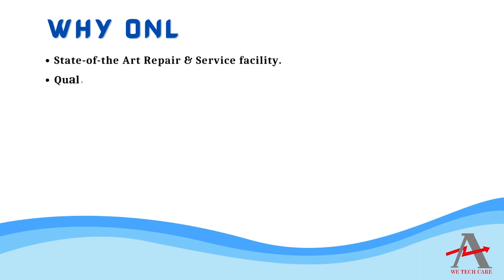Allen Bradley 1746 Ib8 IO Module